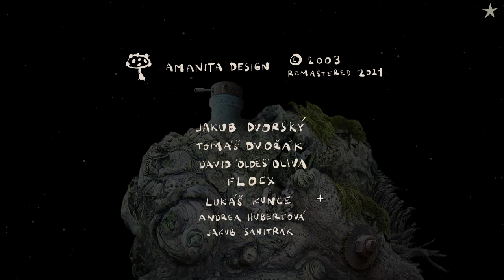Samorost 1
Узнайте, с чего начиналась серия Samorost, в этой мини-игре про приключения гнома в космосе, которая вышла в 2003 году. Теперь с обновлённым звуком, улучшенной графикой и новой музыкой от Floex.(STEAM)